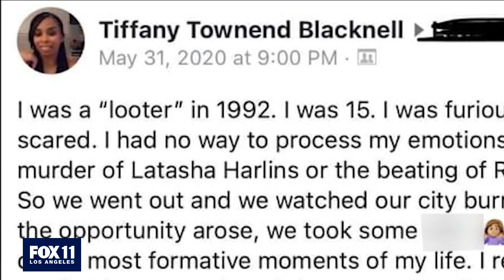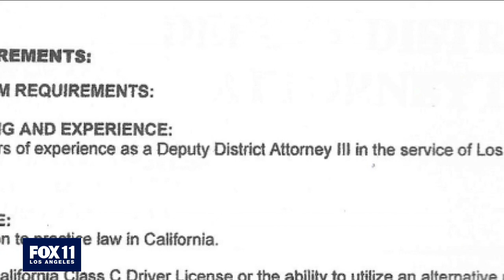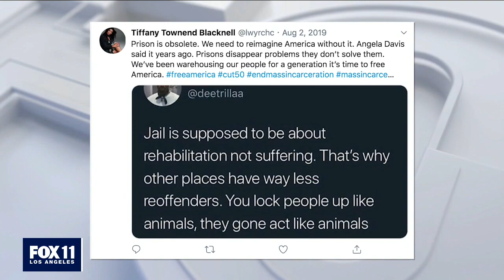Gascón under scrutiny after hiring public defender to high-ranking prosecutor position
LA County DA George Gascón is once again under scrutiny. This time, after he hired a public defender who helped with his campaign to a high-ranking prosecutor position in his administration.